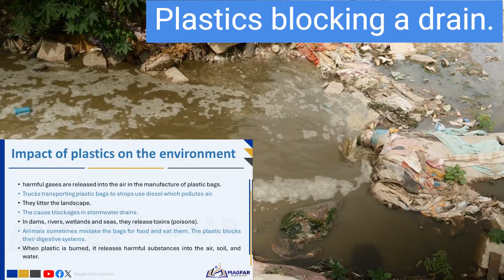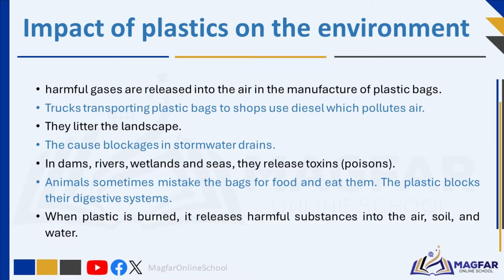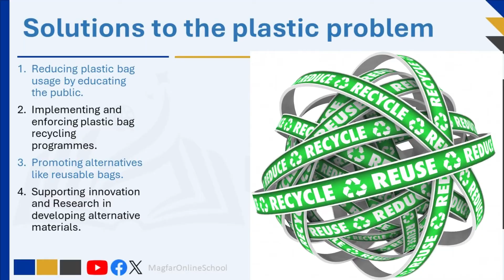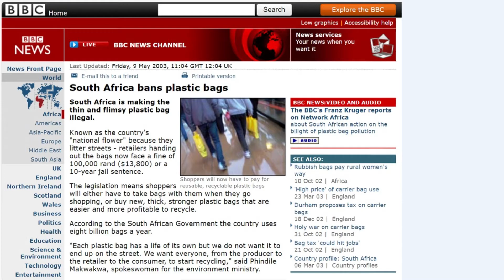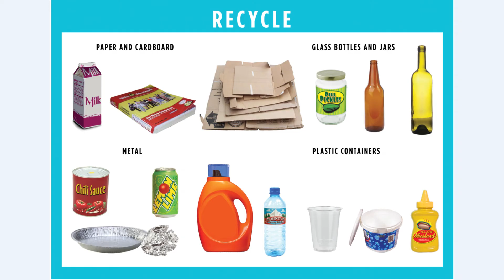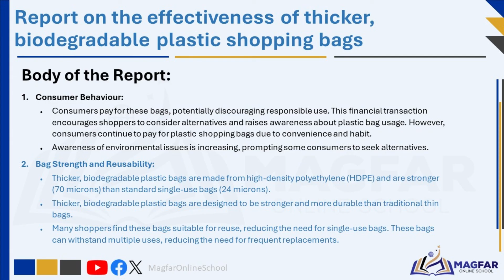Grade 8 Term 2 Technology: The impact of plastic bags on the environment.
The impact of plastic shopping bags on the environment is discussed. The widespread use of plastic bags persists despite our awareness of their harmful environmental effects.
When plastic bags are not disposed of correctly, they can impact the environment in the following ways:
• They litter the landscape.
• The cause blockages in stormwater drains.
• The wind blows them into dams, rivers, wetlands and seas, where toxins (poisons) from the plastic get released. Animals can become tangled in plastic bags and drown.
• Animals sometimes mistake the bags for food and eat them. The plastic blocks their digestive systems.

Solutions to these problems include:
• Reducing plastic bag usage by educating the public.
• Implementing and enforcing plastic bag recycling programmes.
• Promoting alternatives like reusable bags.
• Supporting innovation and Research in developing alternative materials.

Alternatives to plastic bags that include degradable to water (D2W plastics) are also described.